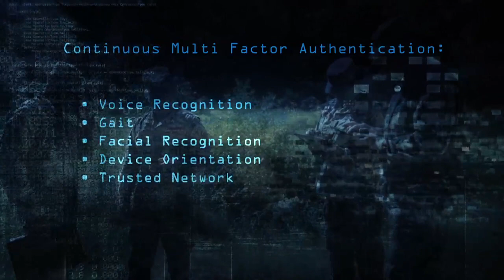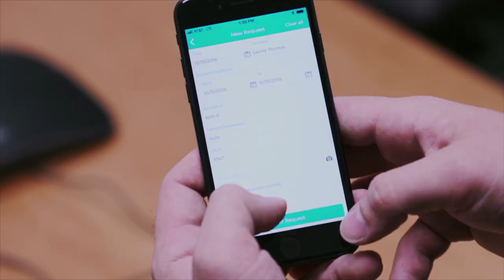F2i 2019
Video premiered at DISA’s Forecast to Industry 2019 by DISA Director and JFHQ-DODIN Commander Navy Vice Adm. Nancy A. Norton